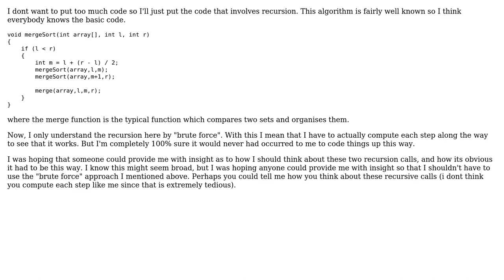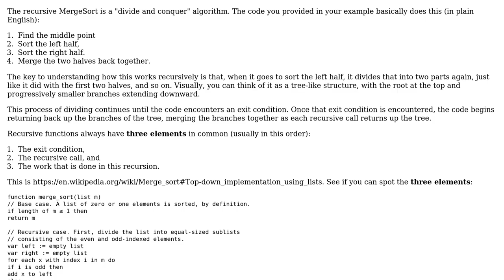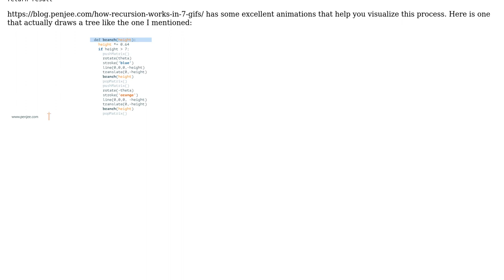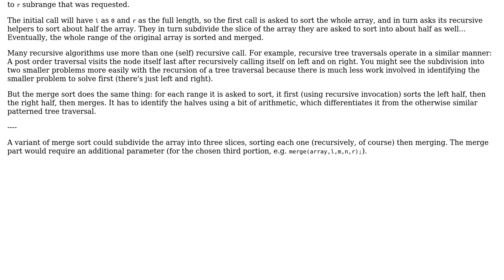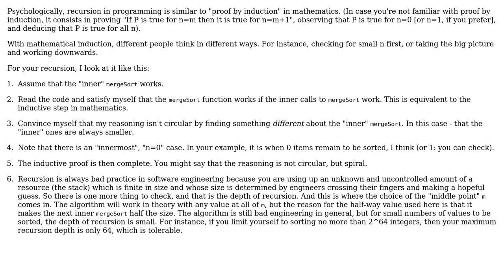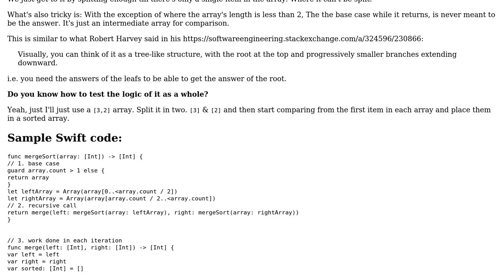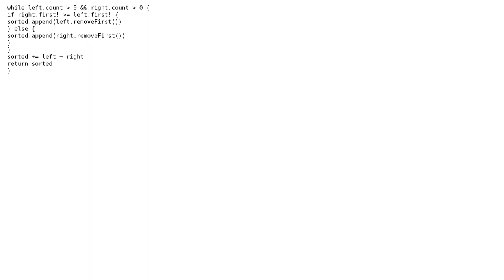Recursion in Merge Sort algorithm. How is it obvious to use this type of recursion?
Software Engineering: Recursion in Merge Sort algorithm. How is it obvious to use this type of recursion?

With thanks & praise to God, and with thanks to the many people who have made this project possible! | Content (except music & images) licensed under CC BY-SA | Music | Images & others | With thanks to user Zantier user Stephen C user Robert Harvey user Martin Kochanski user Honey user Erik Eidt user DLV and the Stack Exchange Network Trademarks are property of their respective owners. You are responsible for your own actions.